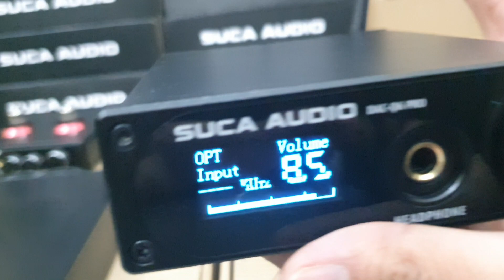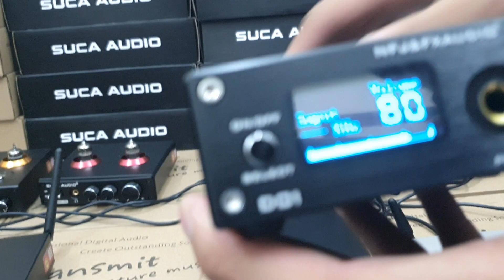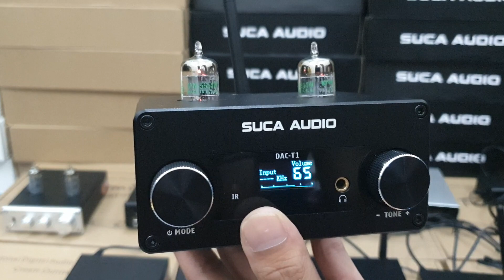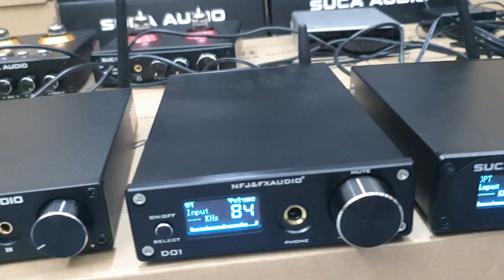Top 5 đầu giải mã DAC tầm trung xứng đáng từng xu bỏ ra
Tư vấn miễn phí: 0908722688
Đầu giải mã 32bit: DAC Q6 Po Suca Audio, DAC D01 Fx Audio, DAC D50S Topping.
Đầu giải mã 24bit: DAC Q5 pro Suca Audio, DAC T1 Suca Audio, DAC
DAC 24 bit không có Bluetooth: DAC Q5N Suca Audio

Đừng quên tương tác với nhau bằng cách:
2. Hãy Ấn Like và chia sẻ Video nếu bạn thích Video này.
3. Hãy để lại ý kiến đóng góp, đặt câu hỏi cho tổi ở phía dưới!
Thân Ái!